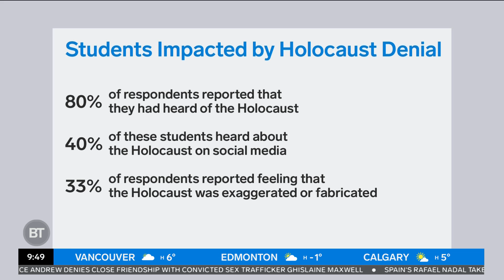What a Holocaust survivor wants you to know today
Sid is joined by Marilyn Sinclair, founder of Liberation75, and Nate Leipciger, Holocaust survivor, to share the importance of Holocaust education in schools.

From inside the studio to the streets in local communities, Breakfast Television offers a refreshing look at the day ahead – combining the latest in local news, weather and traffic with the biggest celebrity interviews, lifestyle trends, local community events, and big ticket giveaways.

We stream our full show LIVE on Monday-Friday from 6am-10am ET on our YouTube channel and Facebook page.